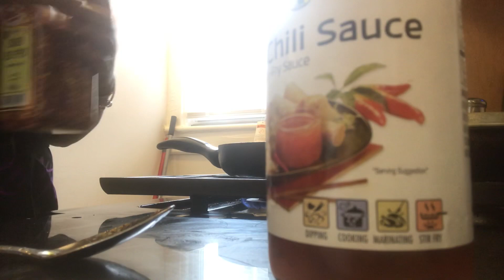Baked chicken breast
Watch as I make baked chicken breast with homemade sauce. You can make whatever sauce you like to go with your chicken.